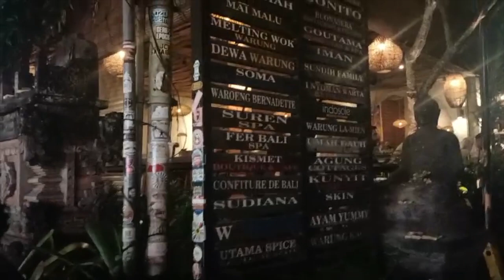ウブド公設市場前ウブド大通りからゴータマ通りまで！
夜8時30分頃のウブドの中心部の賑わい。
（撮影：2024年09月23日・スマートフォン）